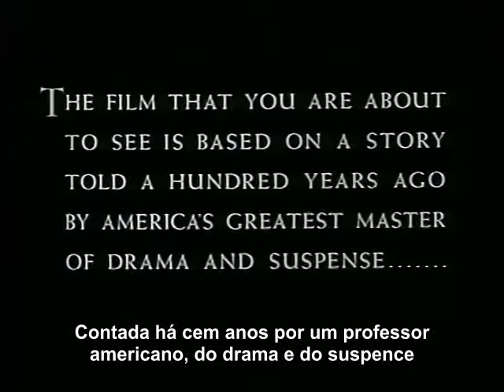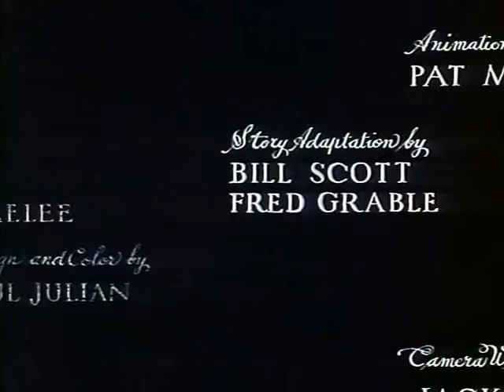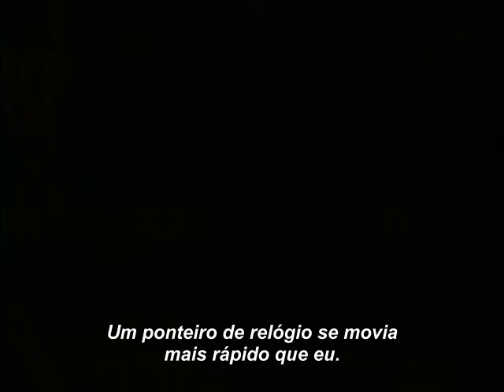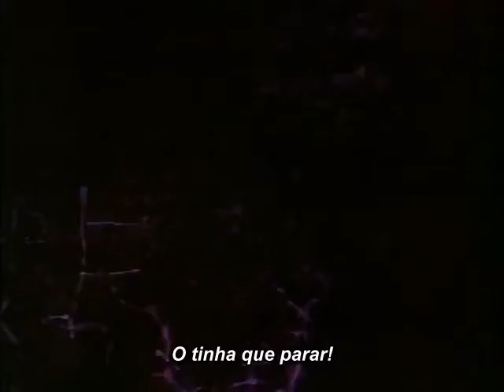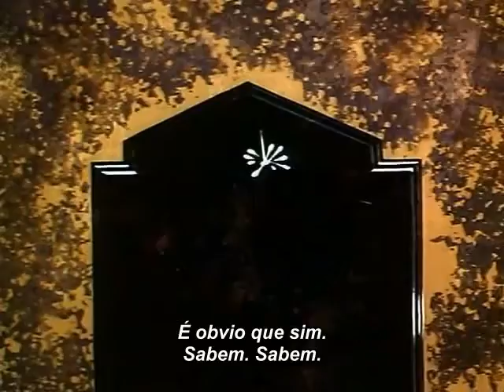Animação do conto "O Coração Delator" (The Tell Tale Heart)